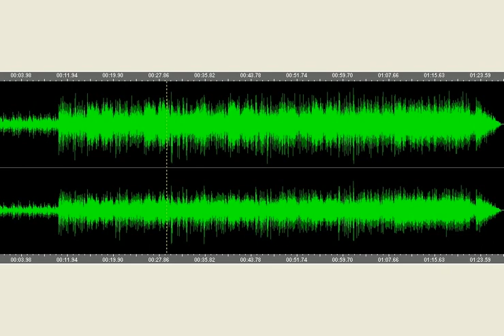Pity Thong Sarat Crying and Ask Samdach Hun Sen to Help ថោង សារ៉ាត់ ស្រែកយំរកសម្តេចជួយ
Thong Sarat Co., Ltd
Borey 999
Borey Meanchey 999
Pate meancheay 999
Condo for sale
Thong Sarat sound record
Thong Sarat say
ឃាត់ខ្លួន ថោង សារ៉ាត់
កាត់ទោសឱពុកម្តាយ ឧកញ៉ា ថោង សារ៉ាត់
ឃាត់ខ្លួនឱពុកម្តាយ ថោង សារ៉ាត់
ភរិយា ឧកញ៉ា ថោង សារ៉ាត់
ខ្សែអាត់សម្លេង ថោង សារ៉ាត់
hang meas new album,
dap news,
hang meas tv live,